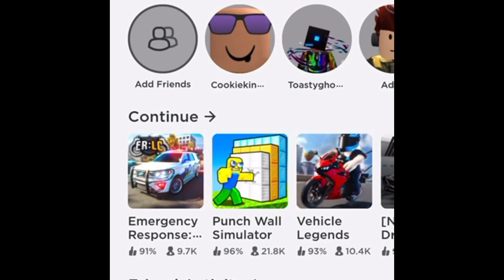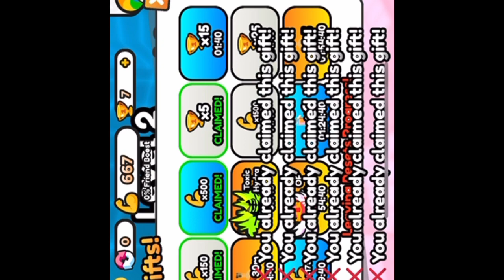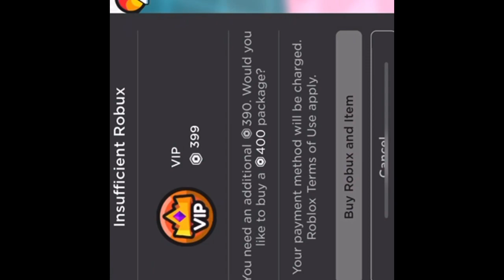Playing Roblox punching game